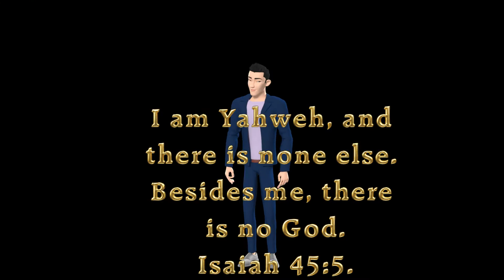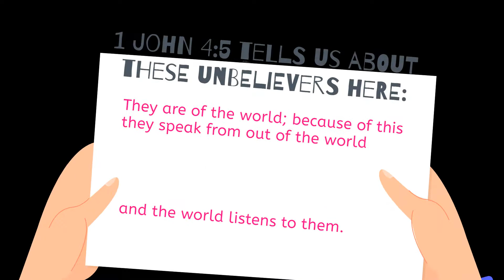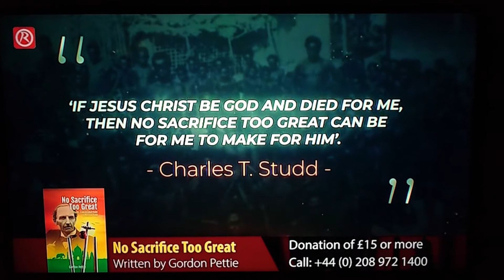EXPOSING FALSE TEACHERS ON REVELATION TV!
Dear friends, I Simon Brown from today will be making a new series of Articles and Videos,  EXPOSING FALSE TEACHERS ON REVELATION TV!